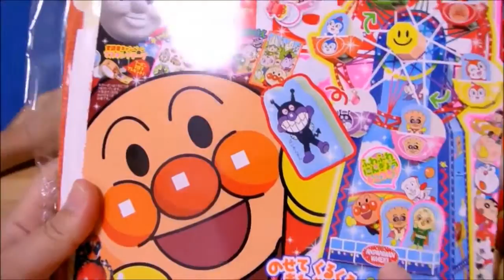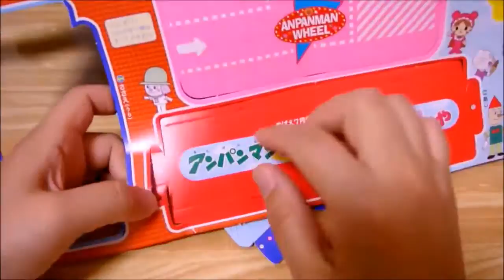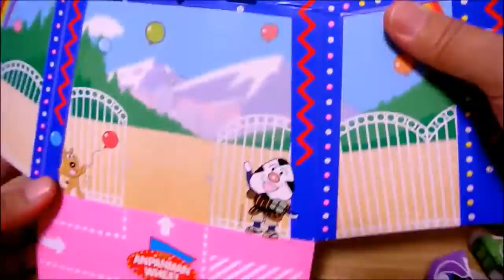めばえ７月号 付録 アンパンマンおっきなかんらんしゃ 開封 おもちゃ♡みーたんおねえさん♡